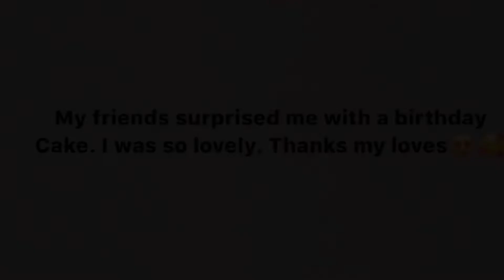SURPRISE BIRTHDAY | TURKISH BAAZAR IN ANTALYA | Travel Turkey 🇹🇷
Hi guys,
xoxo